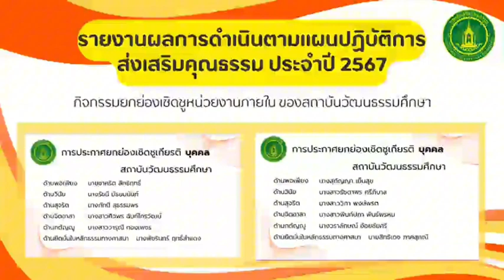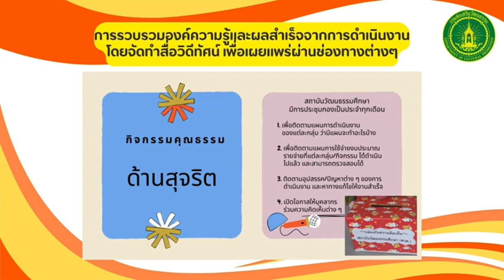รายงานผลการดำเนินงานตามแผนปฏิบัติการส่งเสริมคุณธรรมของสถาบันวัฒนธรรมศึกษา ประจำปี 2567